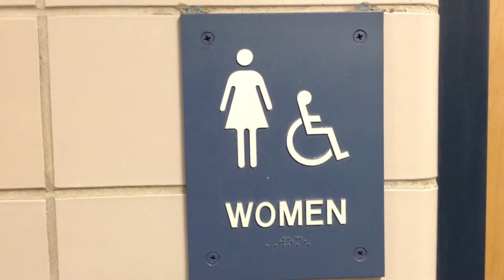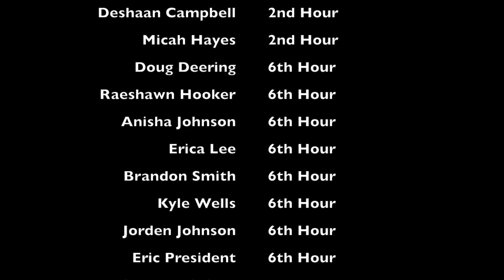MR. CHAMBERS US GOVERMENT CLASS - PSA PROJECT 2014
Students planned, filmed and edited their own Public Service Announcements to bring attention to several issues concerning the US Legislative Branch. Students thought that these issues were those that citizens really needed to know more about! They turned out great!